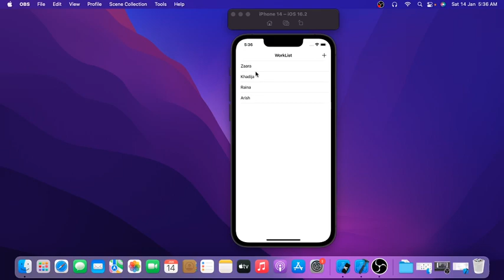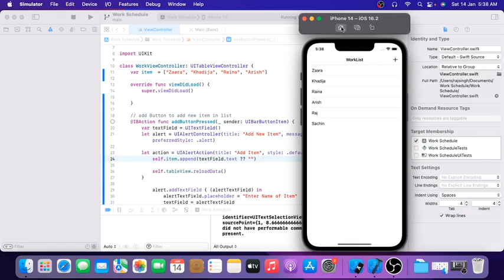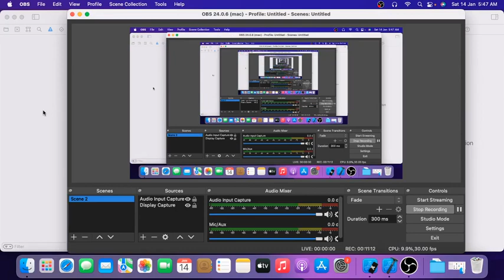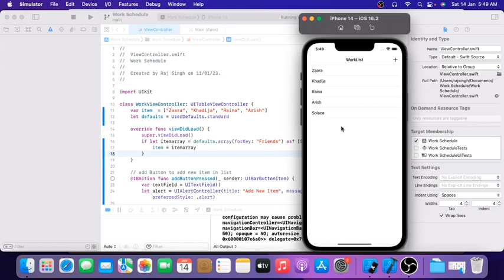How to implement UserDefaults() in swift ios